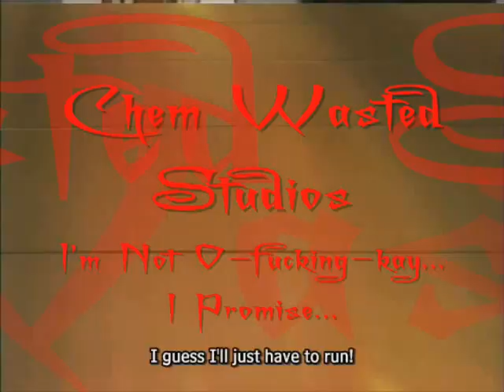I'm Not O-fucking-kay... I Promise... (DNAngel Guys Tribute)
Song: I'm Not Okay (I Promise)

i made this AMV once but never got it up on here since the cd that i had it on got screwed some how...
so i remade it...